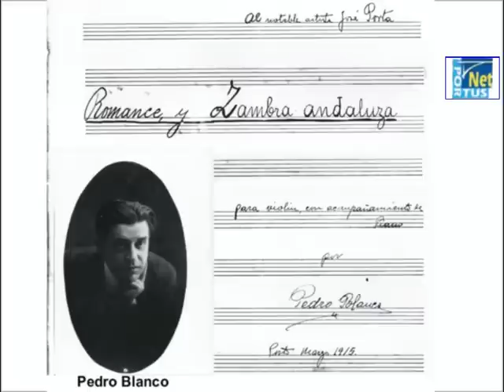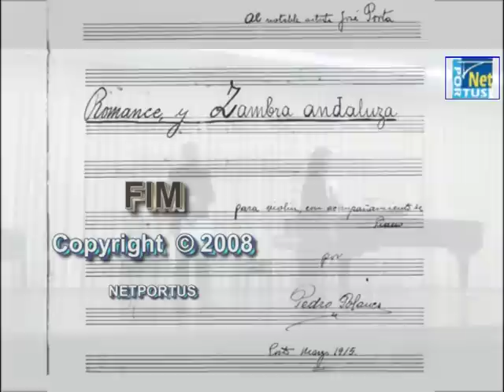Pedro Blanco - Romance Y Zambra Andaluza Op7 / 1.ºAnd.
Pedro Blanco
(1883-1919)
Homenagem 125 Anos

Romance Y Zambra Andaluza Op7

1.º Andamento - Romance
Violino : Sara Veloso
Piano : Cristóvão Luiz

Integrado no Concerto de Santa Cecília
Organizado pela Academia de Música de Costa Cabral - Porto
Auditório da Fundação Eng. António de Almeida
À Violinista Sara Veloso o agrdecimento por ter aceite o desafio proposto em tocar Pedro Blanco assim como ao Pianista Cristóvão Luiz! Um agradecimento à Academia de Música de Costa Cabral ao apoio dado!